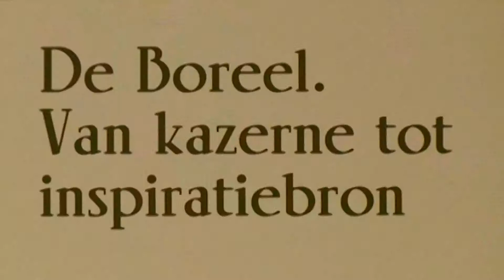Drtv nieuws - De Boreel. Van kazerne tot inspiratiebron - donderdag 22 mei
Stadshistoricus en auteur Henk van Baalen heeft een boek geschreven over de historie van De Boreel.